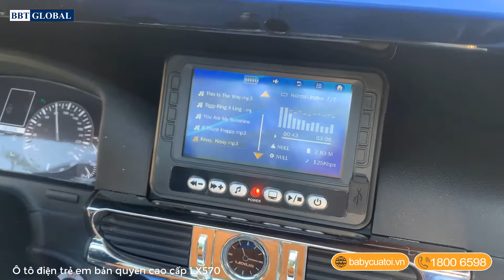REVIEW LEXUS LX570 phun sơn màu xanh lắp cho khách hàng Tp.HCM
SIÊU XE LEXUS LX570 phiên bản cao cấp - Xe bản quyền được hãng LEXUS kiểm duyệt chất lượng và cấp phép lưu hành!

💥 Chức năng của phiên bản cao cấp:
+ Được trang bị màn hình cảm ứng MP4 ngay trên xe, xem video hoặc mở nhạc Mp3
+ Bộ xử lý âm thanh chất lượng cao, Loa nghe cực êm
+ Tặng 1 thẻ nhớ để Ba Mẹ có thể copy thêm chương trình học T.Anh cho bé
+ Có cổng USB để phát thêm chương trình phim hoạt hình, nhạc...
+ Xe được phun sơn nhũ bóng cao cấp trông như xe thật
+ Ghế da 2 chỗ ngồi dày dặn, êm ái, thoáng khí và có đai an toàn cho bé
+ Bánh cao su cực bền, chịu va đập và giảm sóc cực tốt.
+ Xe sử dụng cần gạt số mô phỏng như xe thật
+ Trang bị bình acquy khủng 12V10Ah, 4 động cơ cực khỏe (Ba Mẹ có thể bật chế độ chạy nhanh - chậm bằng cách chạy 4 động cơ hoặc 2 động cơ)

💥 Vì sao gọi là xe bản quyền:
+ Được hãng LEXUS kiểm duyệt chất lượng và cấp phép lưu hành!
+ Quy trình sản xuất nghiêm ngặt, chuẩn từng minimet
+ Hàng đạt tiêu chuẩn xuất EU, US
+ Được gắn logo của hãng LEXUS ngay trên xe, phía trước, vô lăng, bánh xe, đuôi xe

✅ BẢO HÀNH 2 năm khi mua hàng chính hãng tại BABYCUATOI.VN trên toàn quốc